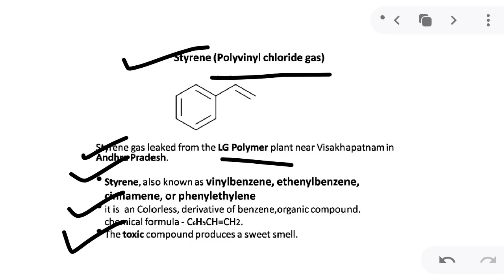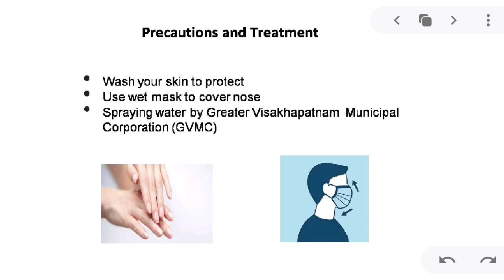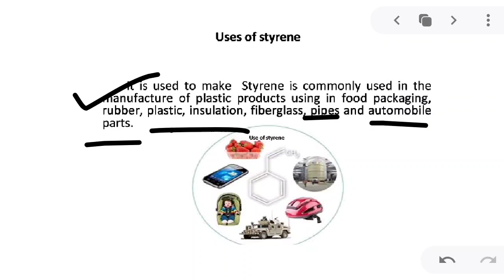Vizag gas leakage - current affairs | Kru's Academy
free premium current affairs material daily now !!! fill this form and get free material daily